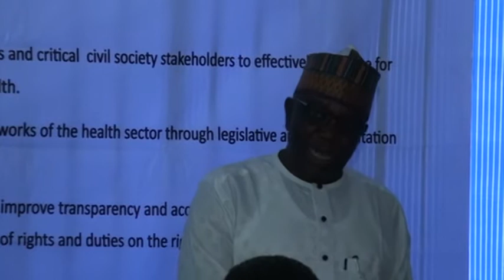Comment by Dr Adam Abdull-azeez Bako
At the CSJ Inception Meeting on Improving the Realization of the Right to Health in Nigeria, supported by Strengthening Civic Advocacy and Local Engagement (SCALE), on the 4th of April 2022 in Abuja.